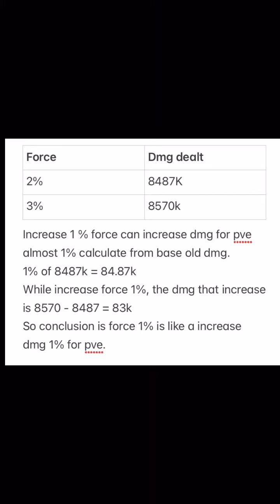Epic heroes “Test force stat for pve”